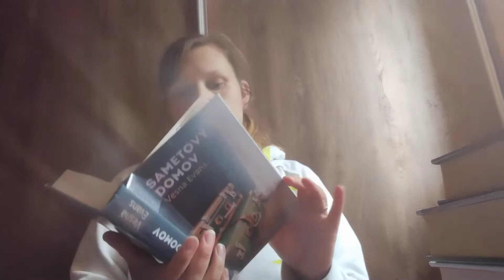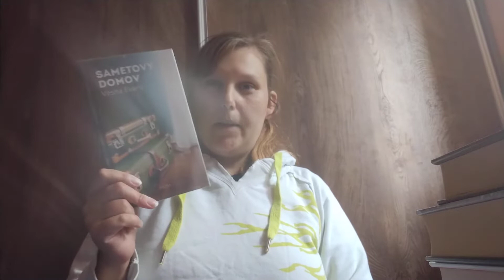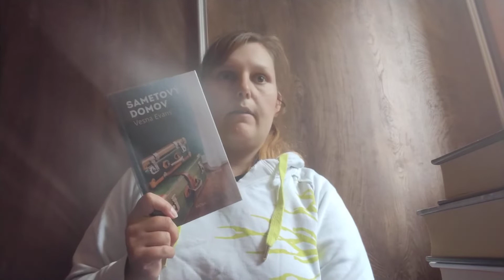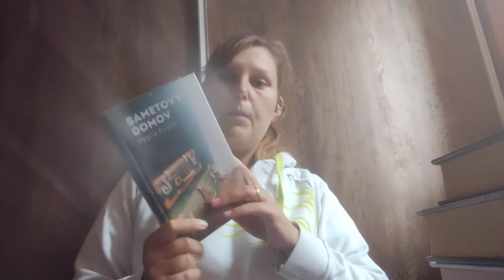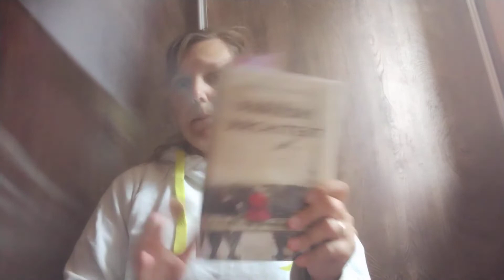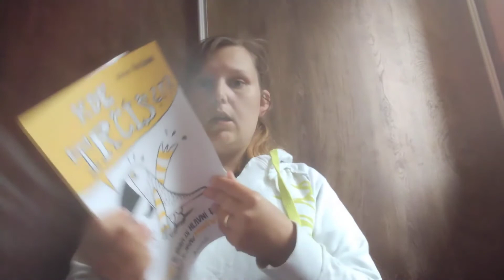týden s knížkou 37. a 38./2022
vítám Vás u dalšího týdne s knížkou. Jde tentokrát o shrnutí 37. a 38. týdne roku 2022.
Knihy, o kterých mluvím:

-  Vesna Evans  Sametový domov,,
- Jennifer Hillier - Pronásledovaná,
- Ciera Cass - Dcera,
- mona Casten - Začít znovu,
- Marta Langner - Léčitel,
- Charles Belfoure  - Pařížský architekt,
- Kristina Kataljaková -Kde trčíš?!

Chcete pomoci pejskům prostřednictvím knih?